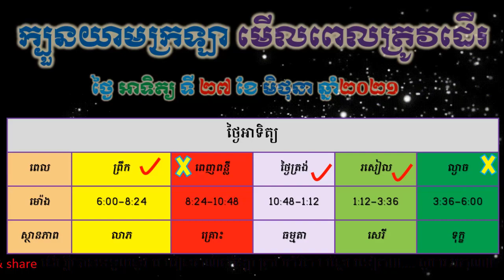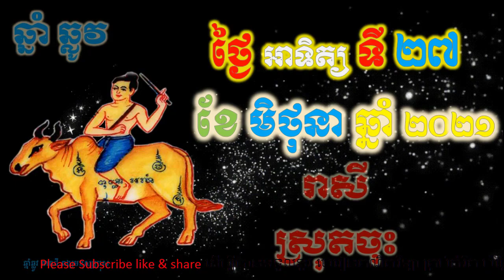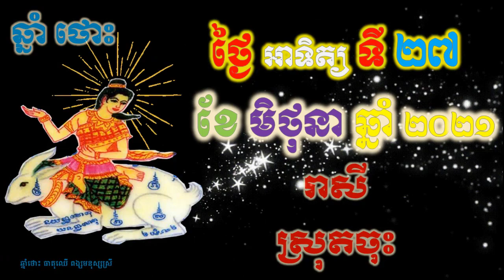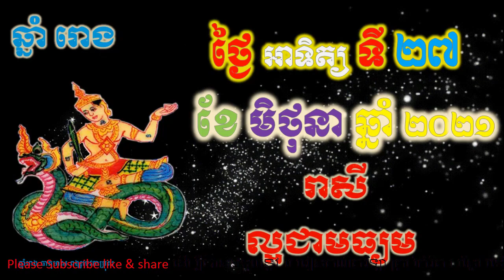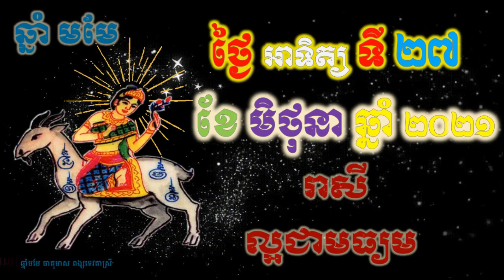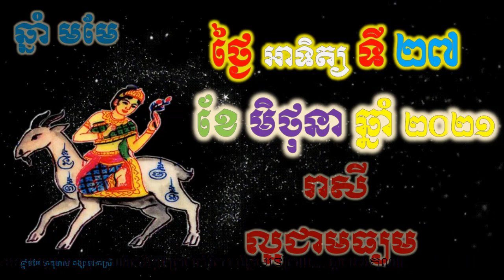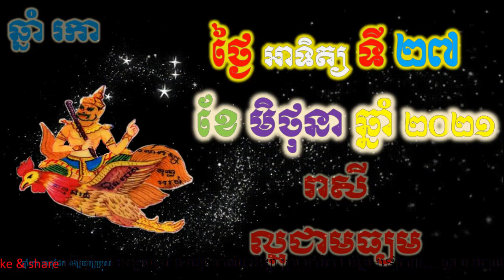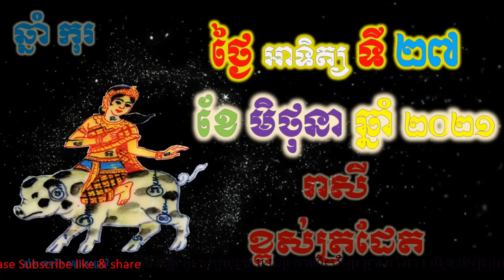ហោរាសាស្រ្តប្រចាំថ្ងៃ,ថ្ងៃអាទិត្យ ទី២៧ ខែមិថុនា ឆ្នាំ២០២១, horoscope daily 2021 by ep soheng